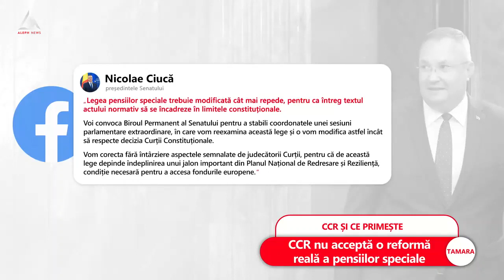ACUM: CCR nu acceptă impozitarea cu 15% a pensiilor speciale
➥ Judecătorii CCR sunt beneficiari de venituri speciale.
➥ CCR nu acceptă o reformă reală a pensiilor speciale.
➥ CCR vrea reforma pensiilor și la militari.